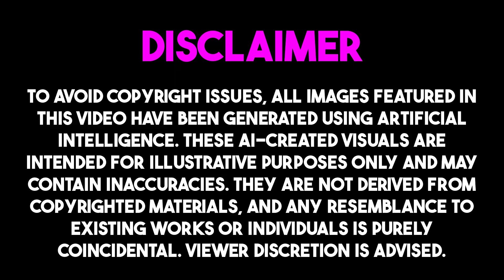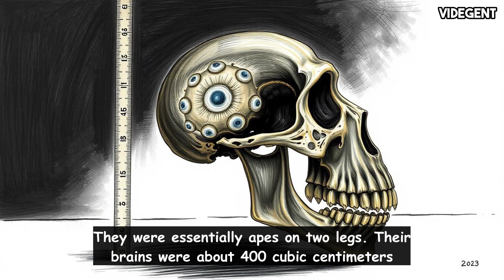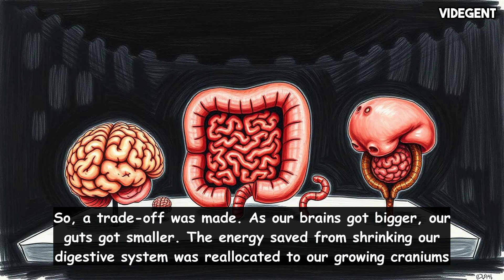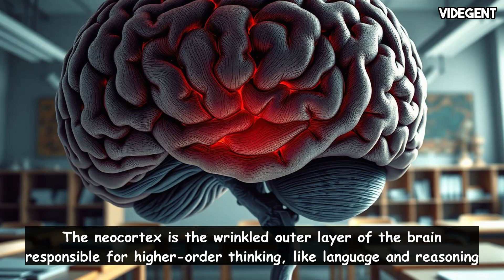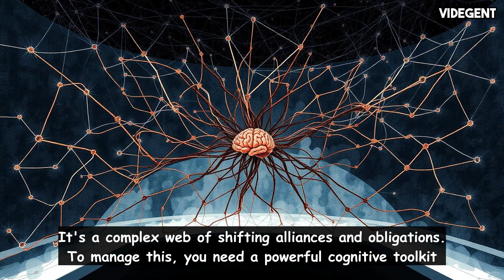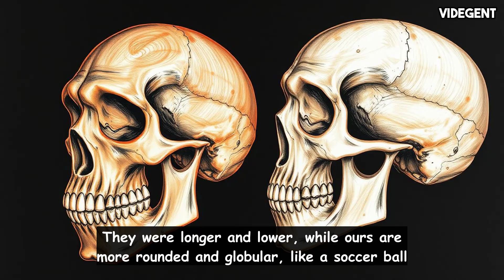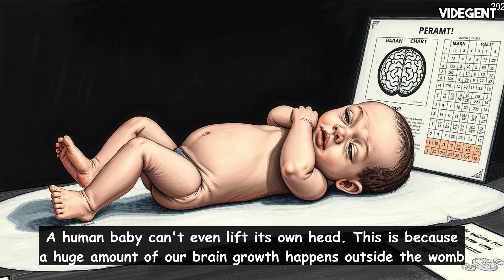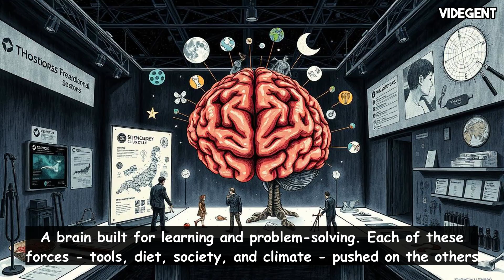How Did the Human Brain Get So Big?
This video is about how the human brain evolved to be so large and complex. It wasn't a quick change, but a slow process over millions of years driven by several factors. Initially, changes in climate forced our ancestors to walk upright, freeing their hands for tools. These tools allowed access to more energy-rich foods like meat, fueling brain growth. As brains grew, guts shrank to conserve energy. A more complex social life also pushed brain development, as managing relationships required more cognitive power. Finally, a changing environment favored adaptability, and a big brain is the ultimate tool for solving new problems. The video explains how these factors, along with the trade-offs like difficult childbirth, shaped the human brain we have today.